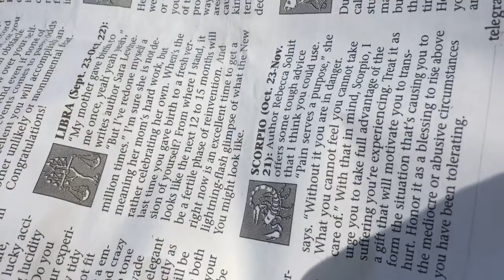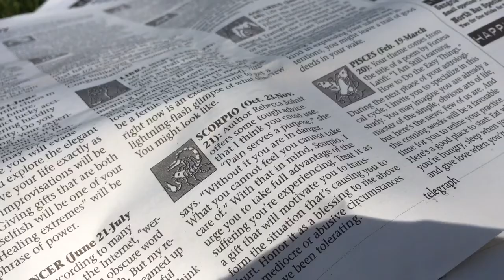Rob Brezny ~ Today's Horoscope ~ Astrology ~ Enneagram 7 ~ Richard Rohr